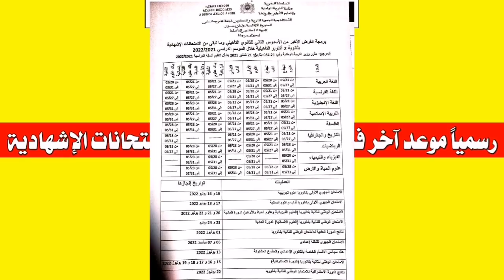خبر قد يعجب التلاميذ موعد آخر الفروض و الامتحانات و نهاية الموسم الدراسي| بلاغ وزارة التربية الوطنية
إليكم بلاغ وزارة التربية الوطنية اليوم موعد آخر فروض الدورة الثانية و الامتحانات الجهوي و الوطني و موعد نهاية الموسم الدراسي 2022 لجميع المستويات

لا تنسوا الإنضمام و تفعيل زر الجرس للتوصل بكل جديد و ترك إعجاب لتشجيعنا 😍...

موعد نهاية الموسم الدراسي 2022
موعد آخر فروض الأسدس الثاني
موعد آخر فروض الدورة الثانية 2022
موعد الإمتحانات الإشهادية بالمغرب 2022
موعد توقف الدراسة بالمغرب 2022
موعد الإمتحان الجهوي 2022
هل ستكون الدراسة في شهر يوليوز 7
هل ستستمر الدراسة في شهر يوليوز بالمغرب
خبر عاجل وزارة التربية والتعليم المغربية
قرار وزارة التربية الوطنية
قرار صادم من وزارة التربية الوطنية
خبر محزن من وزارة التربية الوطنية
توقف الدراسة بالمغرب 2022 و إضرابات وطنية في قطاع التعليم لأكثر من أسبوع
أخبار المغرب اليوم شوف تيفي
أخبار المغرب اليوم مباشر
أخبار التعليم اليوم
أخبار الدراسة بالمغرب اليوم
أخبار التعليم بالمغرب
وزارة التعليم بالمغرب
وزارة التربية والتعليم المغربية 2021
وزارة التربية والتعليم
وزارة التربية والتعليم المغربية
وزارة التربية والتعليم بالمغرب 2021
وزارة التربية الوطنية و التعليم الأولي
وزارة التربية الوطنية
عاجل وزارة التربية
توقف الدراسة
توقف الدراسة غدا
توقف الدراسة 2022
توقف الدراسة مؤقتاً
توقف الدراسة بالمغرب
توقف الدراسة بالمغرب 2022
توقف الدراسة في المغرب
توقف الدراسة 2022
توقف الدراسة في المغرب 2022
تعليق الدراسة بالمغرب
بلاغ وزارة التربية الوطنية
بلاغ وزارة التربية و التعليم اليوم
بلاغ وزارة التربية الوطنية اليوم
الموسم الدراسي 2022
عطل الموسم الدراسي
نهاية الموسم الدراسي 2022
نهاية الموسم الدراسي
إضراب وطني في قطاع التعليم
إضراب اليوم
إضراب وطني في قطاع التعليم 2022
إضراب الأساتذة المتعاقدين 2022
إضراب الأساتذة 2022
إضراب وطني